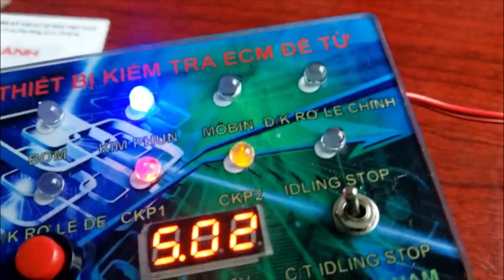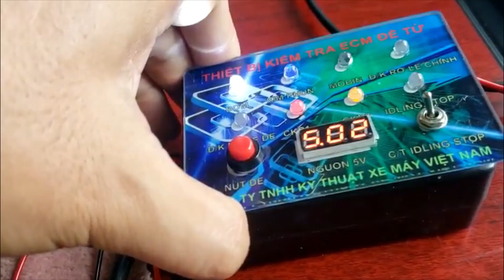Sửa ECM ĐỀ TỪ - 0869 067 377 ZALO